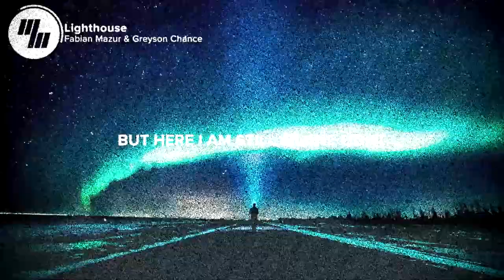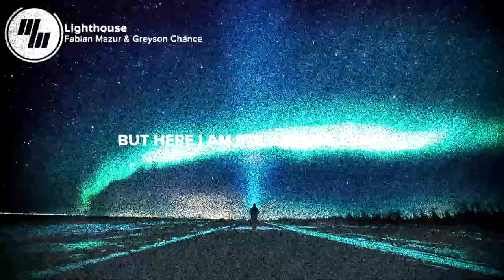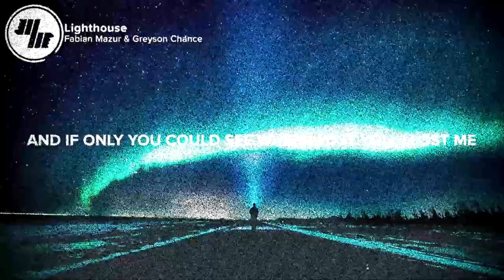~FREE~ "Lighthouse" | Sad, 80s Pop Type Beat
An 80s pop beat using Fairlight CMI sounds.

Free for non-commercial use! I only ask that you put "(Prod. by Arsenial Beats)" in the title/description.